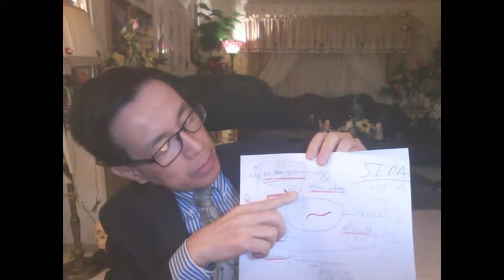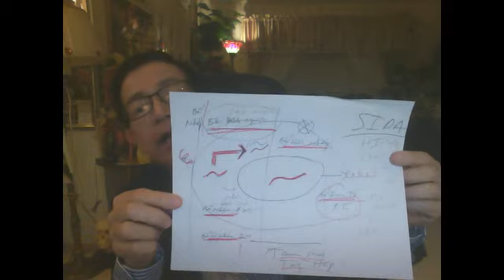Bệnh SIDA . Cách chữa trị.(̣ Treatment of HIV disease ).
Bài video này trình bày về phương pháp trị liệu bệnh SIDA, HIV dương tính .tổng quát . This video talks about the general treatment of HIV disease in Vietnamese ./.